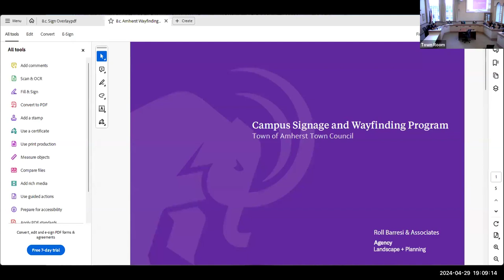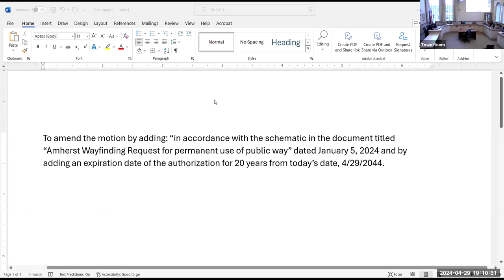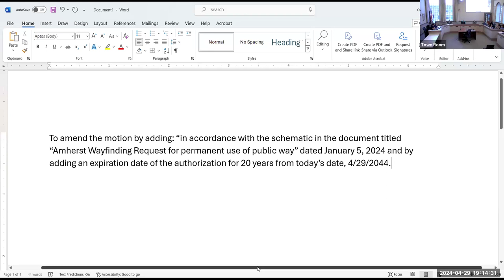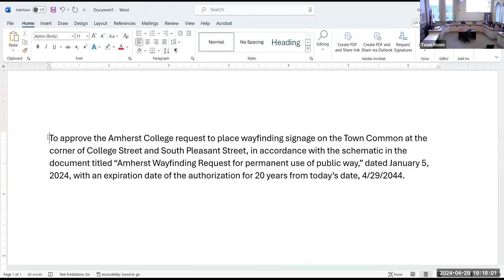Town Council Apr 29, 2024